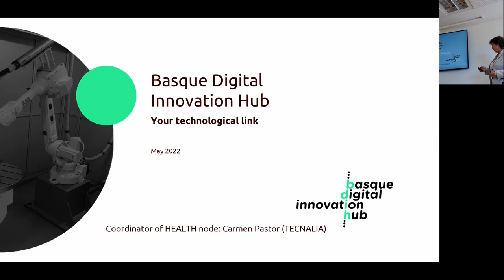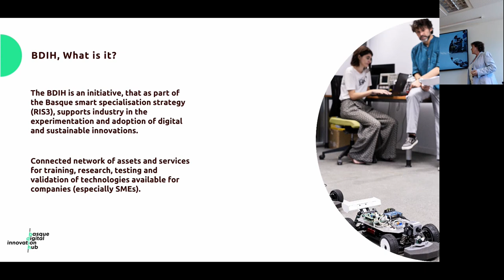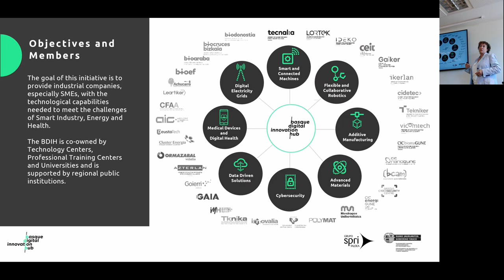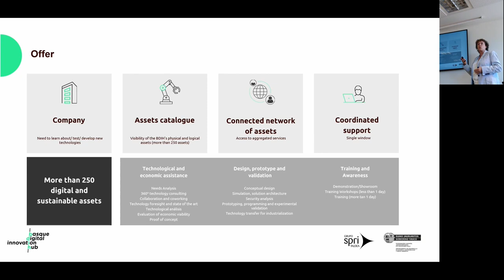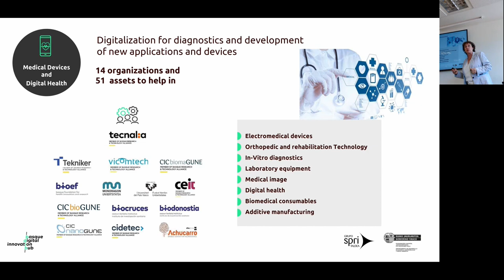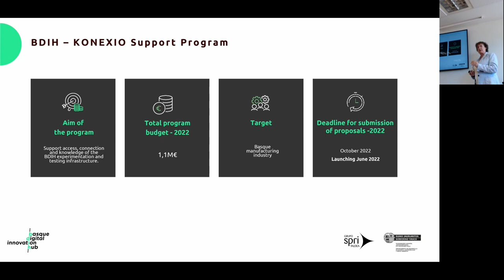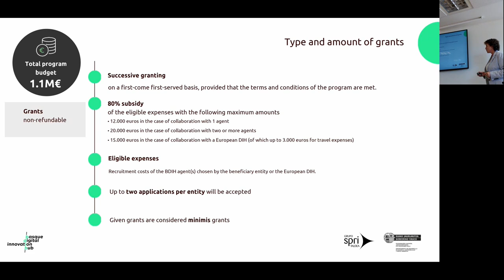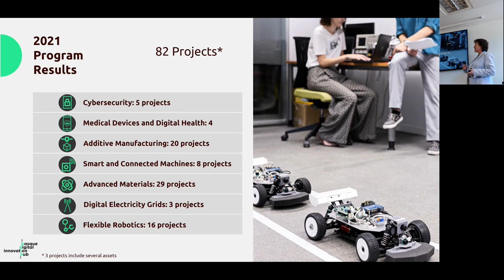Basque DIH. Opportunities for SMEs – Carmen Pastor